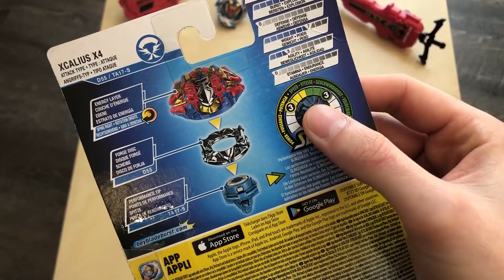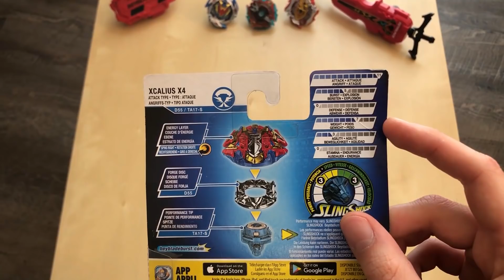[Unboxing] Xcalius X4 / Buster Xcalibur X4 von Hasbro (deutsch) | Slingshock | Beystadium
Wenn es einen Beyblade gibt der für einen harten Angriff steht, dann ist es definitiv Xcalius X4. Die neue Xcalius Version im Beyblade Burst Turbo Universum bietet viele neue Features. In diesem Unboxing finden wir zusammen heraus, was Xcalius X4 von Hasbro alles kann.

Was sagt Ihr zu Xcalius X4? 🙂 Schreibt es in die Kommentare.

Xcalius X4 hier bestellen:

Rail Rush Battle Set hier bestellen:

Add me in Beyblade Burst App: PrimeForce3943

Video-Equipment:
- Mikrofon (Auna Mic 900WH)

Mit einem Klick auf einen der Links gelangst Du zu einem ausgewählten Artikel im Amazon Shop. Für diese Empfehlung erhalte ich bei einem abgeschlossenen Kauf eine kleine Provision. Für Dich entstehen dabei in keiner Form zusätzlichen Kosten.